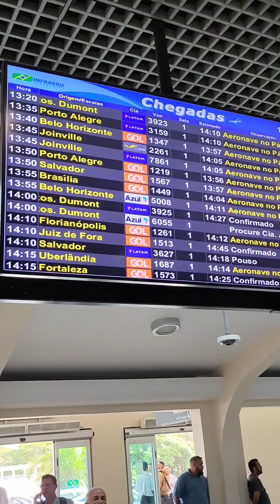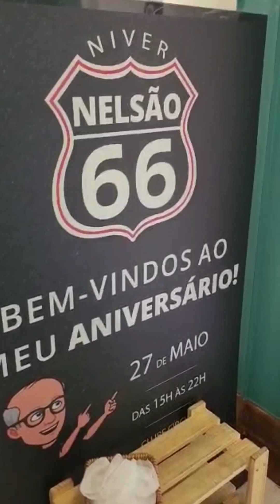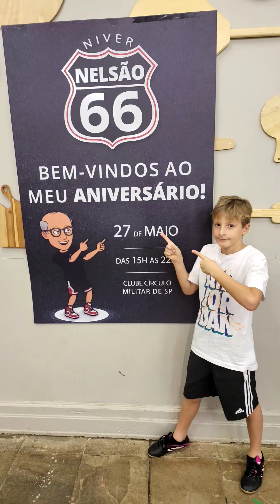Aniversário de 66 anos em SP, flagrantes com minha neta Laurinha e passeio no Ibirapuera.